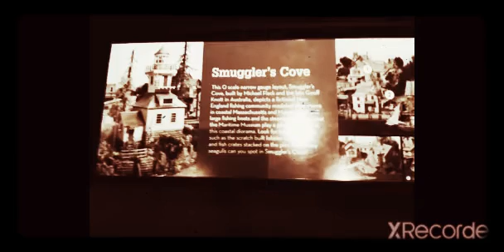Train Museum Tour guide of adventure PT II... (ALONG WITH THE GROUP!!!)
Based on YT VIDEO: Train Museum Tour guide of adventure.

(BEST DAY EVER) [VHS EDITION] On Panasonic PLSVD-88309574.

Watch how the movie begins with VHS Startup status and announced by VHS Recordings.

This is a Panasonic 2 DECK VCR Play and it is IDOMA VHS CLEANING HEAD SET ET.

The 2 DECK model is: PLSVD-88309574.

The DVD/VCR COMBO Model is: PLSV-95007846.

This VIDEO tape recording made by READ-180's ANTIQUES.

AVAILABLE on YT Channel Vintage Antiques Selection's World.